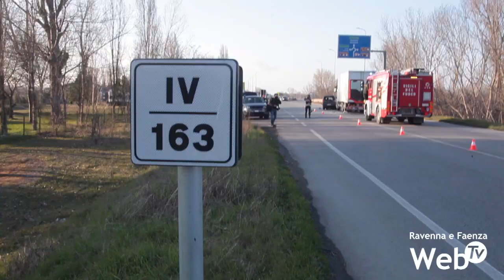Incidente mortale sull'Adriatica: scontro frontale fra un'auto e un camion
Nel pomeriggio di venerdì si è consumata purtroppo una nuova tragedia della strada a Fosso Ghiaia, sull'Adriatica, dove si sono scontrati frontalmente una Peugeot Bipper e un camion.
L'incidente è avvenuto intorno alle 15.15. A perdere la vita è stato un uomo di 71 anni. Inutile l'intervento del personale del 118, arrivato con ambulanza ed elisoccorso.
La dinamica esatta dell'incidente non è ancora stata chiarita.